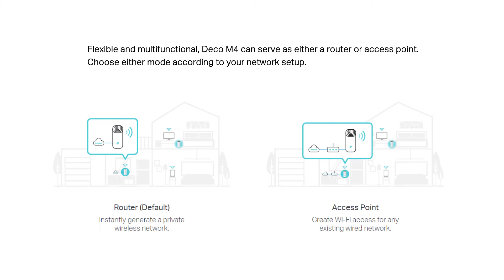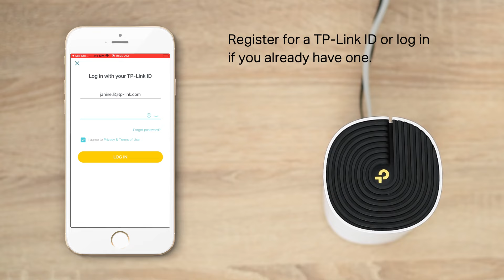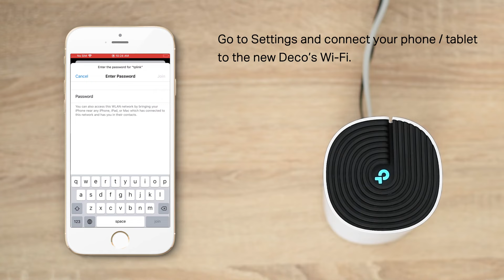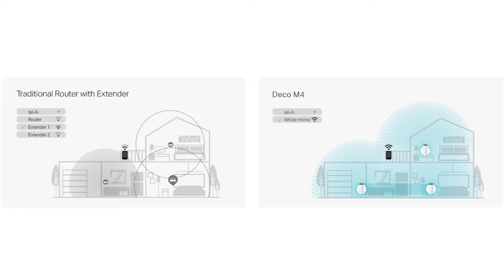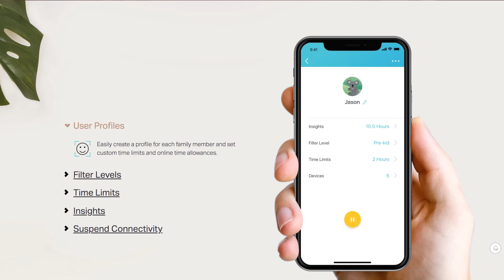How to Set up the TP-Link Deco M4 Mesh Wi-Fi System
This video guides you step by step to set up your Deco M4. With advanced Deco Mesh Technology, units work together to form one unified whole-home network with the same network name. Devices automatically switch between Decos as you move through your home for the fastest possible speeds.